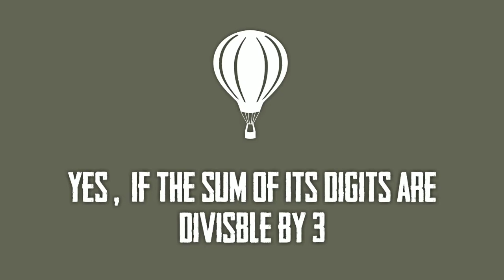divisibility rules intro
this is a short video act as a teaser for our upcoming videos